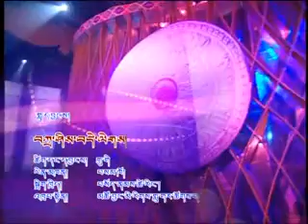Tashi Delek Tibet Video 2009